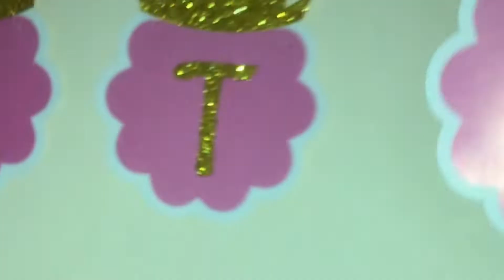VLOG35 | MARIA’s BIRTHDAY CELEBRATION | Part 2 | Full Video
The most important thing is to enjoy your life and to be happy its all that matters. Just Be happy with what you have right now Im always here to support you. God bless always.

Happiest 24th Birthday Sugar Mommy.  😂